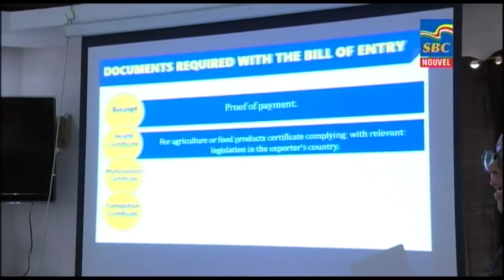12:30 p.m News 01-02-2023